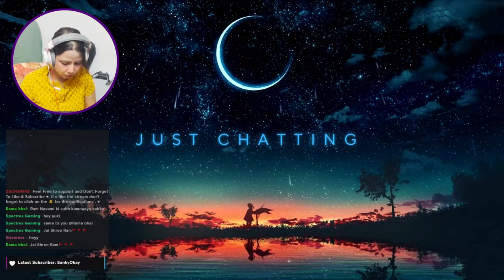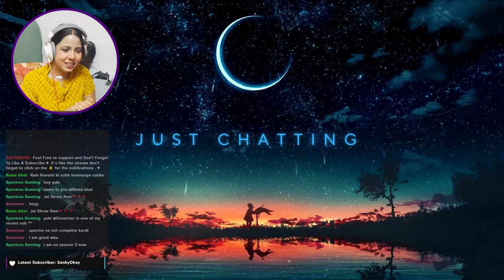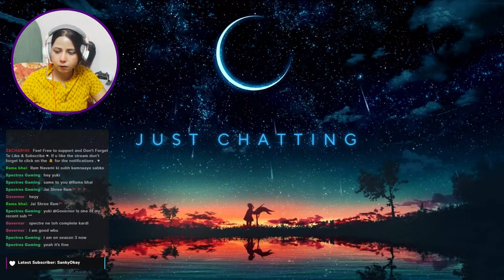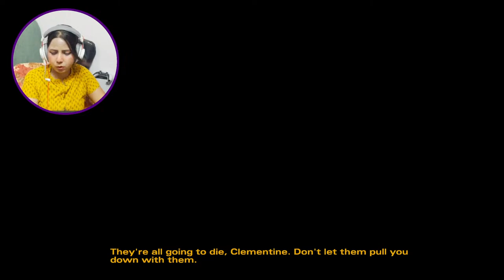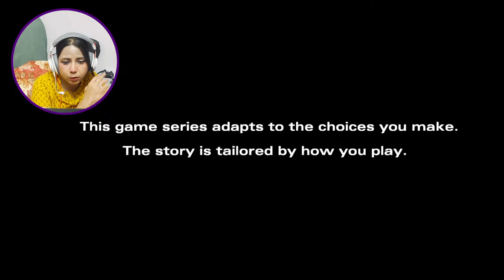🔴THE WALKING DEAD LIVE | SEASON 2 |CHILL STREAM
Every like, subscription and share counts!

$Top Donors$
Zia-3000
Harshit - 501
Mili - 101
Sam - 100
Chaitanya - 100
Dipu- 100
Arunabh - 50
Geetansh - 40
sting - 40
Max - 29
Rama - 21

► PC SPECS: ◄
Motherboard: MSI MPG B550 Gaming Plus
CPU :AMD 5000 Series Ryzen 5 5600X
GPU : INNO3D NVIDIA GEFORCE GTX 1660 Super
Memory : 2x Kingston FURY 8GB 3200MHz DDR4
PSU : Corsair CV650
COOLER : Lian Li Galahad 360 ARGB

► PC Gear: ◄
📷 Webcam : Kreo Owl
🎮 Gaming Mouse: Razer DeathAdder Essential
⌨️ Mechanical Keyboard: Keychron K2
🎧 Headset: boAt Immortal IM-1000D
🖥️ Monitor: Acer Nitro VG240YS

Theme By : Me & Google.